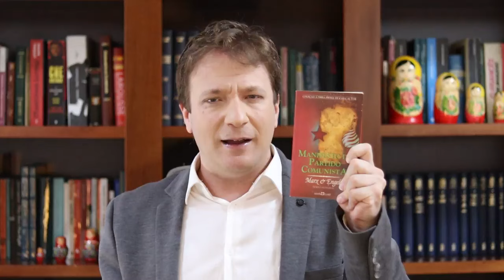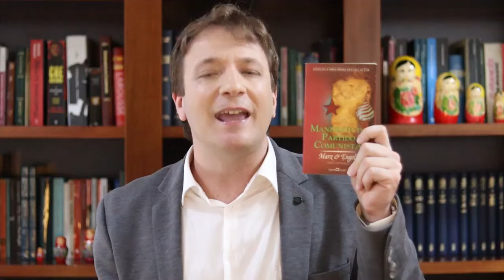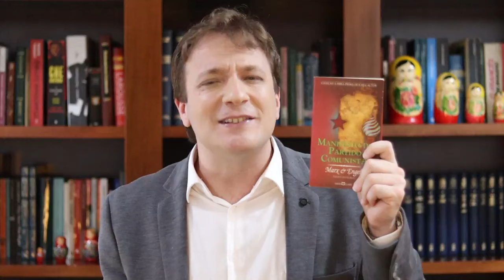Resenha de Vassoler: Manifesto comunista | Marx e Engels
Resenha sobre o livro "Manifesto comunista" (1848), dos revolucionários alemães Karl Marx (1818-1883) e Friedrich Engels (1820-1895).

Link para o "Manifesto comunista", de Marx e Engels, a partir do site da Amazon

YouTube - Flávio Ricardo Vassoler:
   / flávioricardovassoler